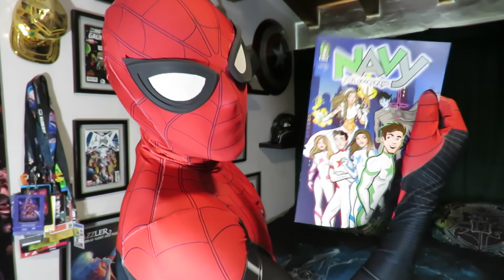¡UNA TARDE SIENDO SPIDERMAN EN MI HABITACIÓN! / NAVY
¡SPIDERMAN INFILTRADO EN LA NAVYCUEVA! / NAVY

¡AMIGOS! Estaba aburrido en la NAVYCUEVA así que me puse mi COSPLAY de SPIDERMAN para hacerlo todo más DIVERTIDO.

SOY MUUUUUY FAN.

¿LES GUSTÓ EL TOUR POR MI HABITACIÓN?

Andrés Navy